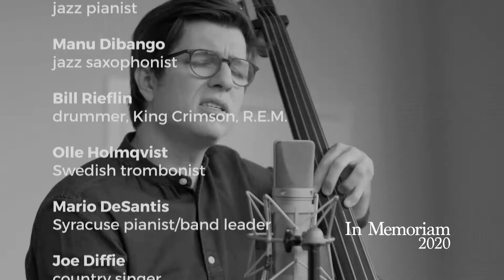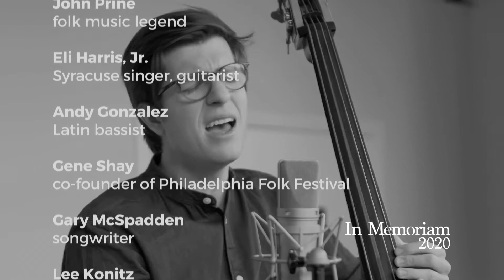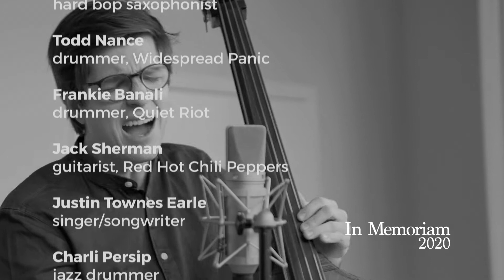LWF2020 - In Memoriam / "The Lord Is Coming"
An "In Memoriam" list of musicians who passed away in 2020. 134 names scroll over the song "The Lord Is Coming," performed by bassist/singer Scott Mulvahill.